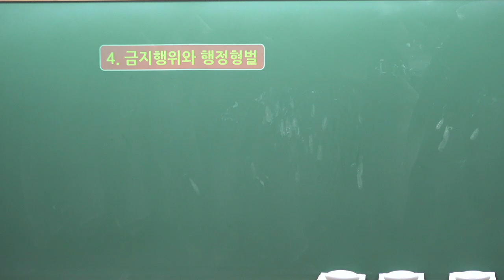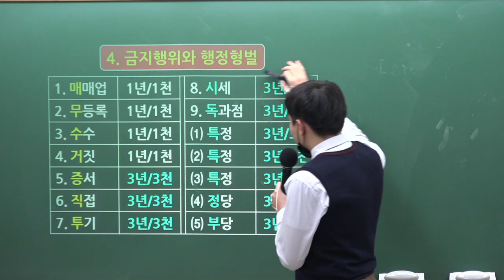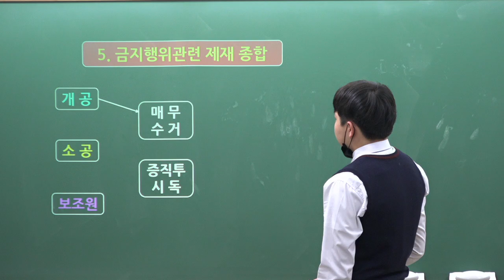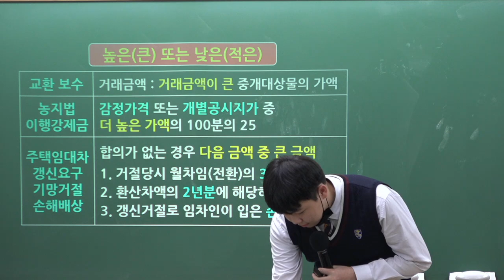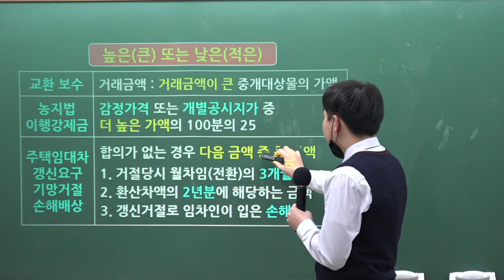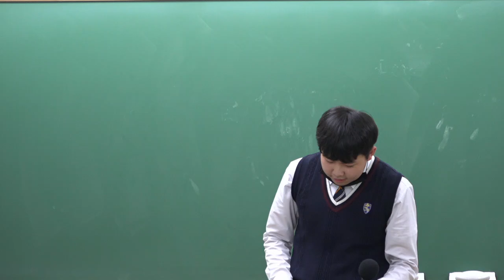[김포중앙] 33회 공인중개사 최연소 예비합격생 마전고1 김관우군! 만점 제조기! 윤영기 교수님 성대모사!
제 33회 수강생 여러분 수고 많으셨습니다.
가벼운 마음으로  우리 잠깐! 웃고 가실께요...^^???

2022년 33회 공인중개사 초시(동차) 합격생, 마전고 1학년 김관우의
윤영기 교수님 성대모사 보시고 맘껏 웃으시기 바래요~^^
녹화하다 까무러 칠뻔 했다니깐요.ㅋㅋㅋ^^;;